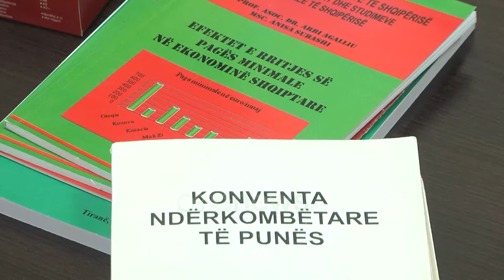6 ditë më shumë punë/ Ndryshimi në Kodin e Punës, Nikollaj: Absurde dhe antikushtetuese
Parlamenti votoi ndryshime ligjore ku nëse votohen koha e pushimeve vjetore te pagueshme do ulet me 6 ditë.

Për kreun e konfederatës së sindikatatave të shqipërisë Kol Nikollaj kjo është një absurditet dhe antikushtetues.

‘’Kjo është një absurditet. Është një kufizim i të drejtës të fituar.

Kjo e drejtë e fituar nuk është fituar vetëm 30 vitet e demokracisë, por ka qenë edhe në kohën e komunizmit''.  Nikollaj ka paralajmërur grevë të përgjithshme kombëtare nëse ndryshimet për Kodin e Punës dekretohen e më pas miratohen nga parlamenti.

‘’Ne do bëjmë thirrje për nëj grevë të përgjitshme kombëtare.

Sepse kjo prek të gjithë të punësuarit, qoftë në privat qoftë në publik. Ne do të reagojmë’’.

Nikollaj thotë se sipas ketij propozimi është hequr nga Kodi i punes ,Neni 92 pike 2 togfjaleshi "4 javë kalendarike" , dhe është ndryshuar me togfjalshin "22 ditë kalendarike ndërsa thotë se shpreson që kjo të jetë vetëm një lapsus.